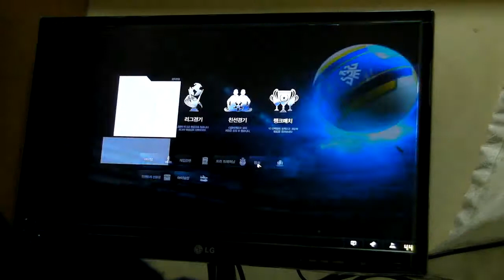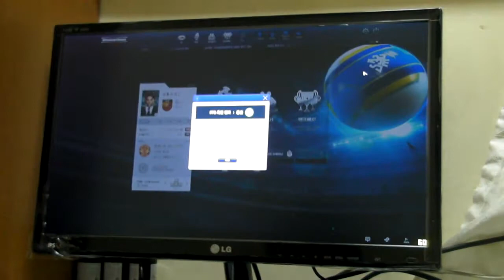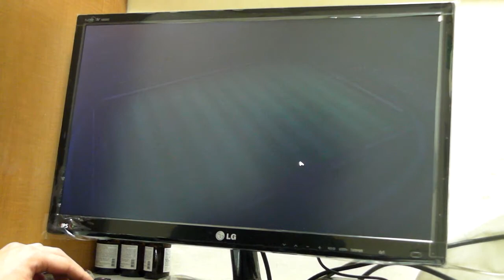위닝일레븐 온라인 게임 테스트 - 온라인 게임용 PC 셋팅